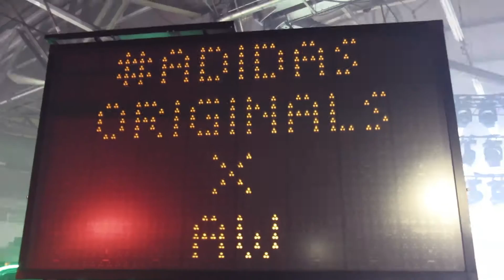Alexander Wang Spring 2017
NEW YORK — With the runway arms race already gathering pace, what with carnival rides and catwalk-to-commerce instantaneity, leave it to Alexander Wang to detonate some megatons Saturday night with his collection for Spring 2017. Wang returned to Pier 94, his longtime runway haunt, after last season’s dalliance at Saint Bartholomew’s Church on Park Avenue. The 133 thousand square-foot (12356 square meters) facility could more than accommodate the many moving parts to this production. One such moving part included an operational Volvo tractor trailer, whose payload was a wall of a video screen, which served as the opening curtain to WANGFEST  celebrating the designer’s collaboration with adidas Originals following the runway show. On the night 10 girls at Next including Impy, Odette Pavlova, Olivia Jansing, Marjan Jonkman, Miranda Nyström, Binx, Katlin Aas, Selena Forrest, Anna Lund, and Lia Pavlova all featured in what was arguably one of the strongest lineups in recent seasons. The collection had its eye on the beach and all its related sporting and cultural activities that stand to benefit from the sort of accessory worn by Selena and others that was a butane lighter on a nylon necklace. No more, where’s my lighter, bro, and especially not with WANGFEST going at full tilt satisfying insatiable cravings the likes of which a 7-Eleven and McDonald’s on wheels could only fulfill.

Credits include: Client, Alexander Wang; Collection, Women’s Ready-To-Wear Spring 2017; Clothing design, Alexander Wang; Styling, Karl Templer; Hair, Guido Palau; Makeup, Diane Kendal; Casting, Piergiorgio Del Moro, Samuel Ellis; Production, Bureau Betak; Video, Damien Neva at Next Management.